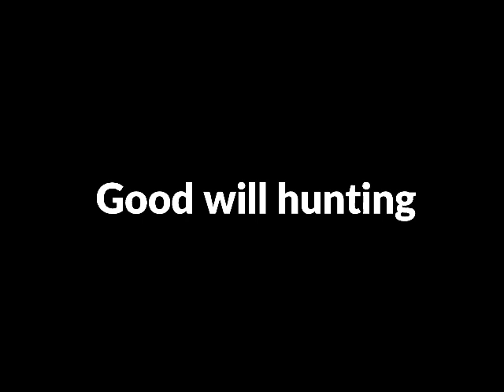Good Will Hunting Full Movie Fact And Review In English / Robin Williams / Matt Damon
In this video we will tell you about fact and review of movie Good Will Hunting